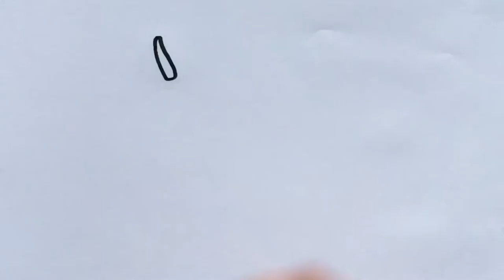How to Draw a Strawberry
A Strawberry Drawing Easy